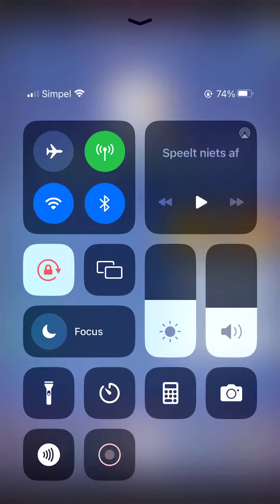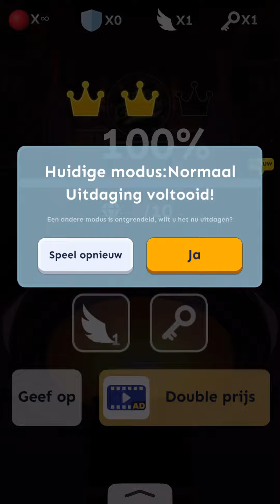Kerstmis 🎄 Evangelie halen in rollendehemel